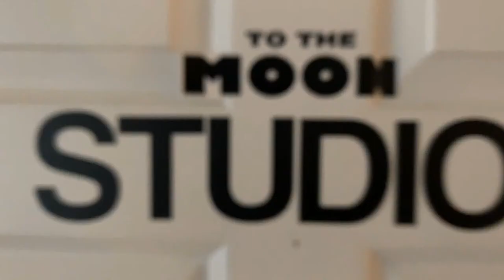Virtual Schooner Piano Bar LIVE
Hey Everybody! FB ain't working'. Lets give it a roll